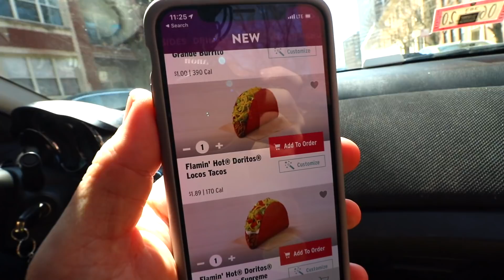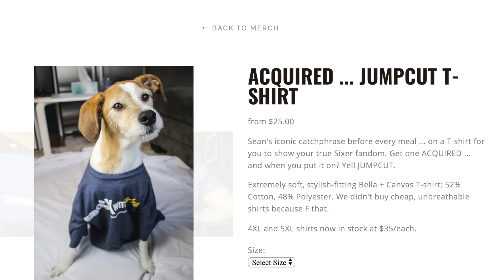Eating Taco Bell's *NEW* $2 Flamin' Hot Doritos Locos Taco 🔥🌮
Today, we're eating Taco Bell's $2 Flamin' Hot Doritos Locos Taco 🔥🌮 in Chicago, Illinois, to see if it's worth the hype we've been hearing. Spice up a crunchy taco and you know we're ready for it.

Our mailing address:

3023 N. Clark St.

Eric Bartgis
Matthew Fritz
Ronald Ely
Dimitri Kaye
Dan Hunt

Matt Williams
Garrett Lenox
Jessi Moths
Christopher Protain
William Tyler Finnell
Amanda Evans
Cindy Brown

James Lee
Joe Watt
Matthew Albertson
Cedric Hurst

Charles Currier
Elizabeth Rickard
Jeremy Walden
Slippy Jones
Rob G
Curtis Kolbe
Chuck Gordon

TEAM WELBY!!
Matt Verdi
Brian Houser
Orin Dix
Kevin Fandry
Zako Ryan
Jeremy Nosser
Kourtny Basinger
Jacob Reed
Arthur Brown
MrVkng9099
Nick Wass
Kori Koschalk-Newmister
Debbie Ely
Cinny Hayes
Jackie Heroux

Laura Saxton
Shelly Hudson
Matthew Romano
Bill Sinkinson
Dustin Ring
Alex Kalogeropoulos
Dawn Kotecki
CJ Gall
Matthew Menentowski
Jeff Ohlrich
Hannah-Elizabeth Morris
Michael Goodrich
Corey DeLaurentis
Starke M Rogers
Mark Cook
Big Mitch
Sean Hanley
Chad Munson
Batman
Steven Carrington
Michael Malone
James Smith
Tom Keller
Alex Nolly
CJ Moore
WonderMedia
Shay and Julie Moore
Dustin Anderson
Steven Berger
Joseph Rutherford
Steve Bradford
Matt McDaniel
Brian Yaczik
Chris Voss
Justin E
Maggie Trendell
Lee Lawson
Steven Edgell
Chris McKay
Thori
Juliet Bagel
Doug Clemann
Jason Jones
Christopher Haines
Dawnn Gray
Chris Michela
Eric Ely
Eric McCloskey
Rajen Savjani
Lewis Mobey
Anjelica Jesus
Michael Hopper

Justin Tabor
Patrick Canale
Jason Harrison
Maggie Sue
Robert Johnson
Brian Finley
Drew Braston
Tom Wathey
Jewel M
Hansel Infante
Walter Heller
Bill Barrett
Jon R
Bailey Medlin
Johnny Is
Andy Armstrong
Jen Anderson
David Cooper
Dewey Cole
Chris Gutierrez
Becky Kelly
Molly
David Jackson

Doug H
Brandon Long
Kevin Kreiner
Scott Hinden
Dean Diamond
The Midwest Brew Review
Ryan Brown
Doug Hansen
Adam Ehlers
Robert Mattei
Randy Radabaugh
Erin Bell
Toni Cooper
Tiffany Myton
Jeffrey Bowling
Colleen Maxwell
Justin Hazard
Amanda Harvey
Nearly Worthless
Jo Espanol
Josue Baez
Kyle Hopfensperger
It's Raining Babies
Joe Norskov
Sean Levings
Michael Medhurst
David Trundle
Matt Lewis